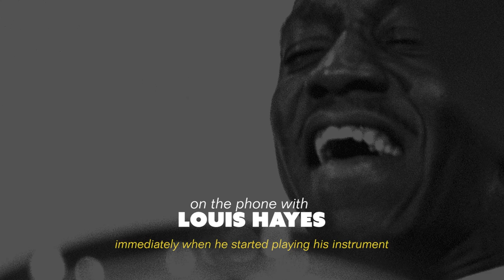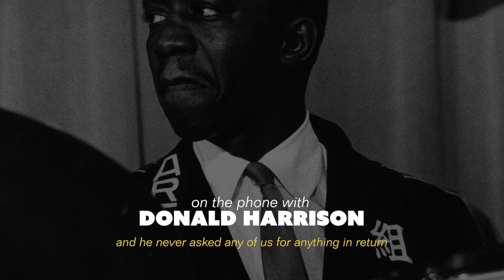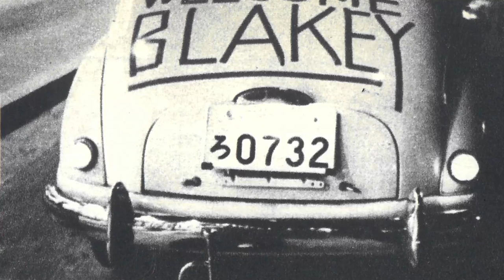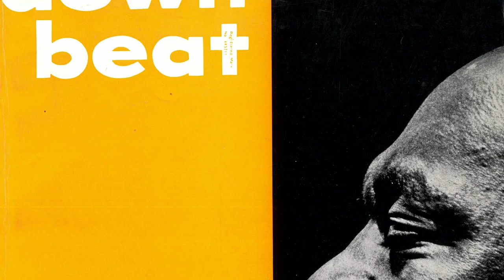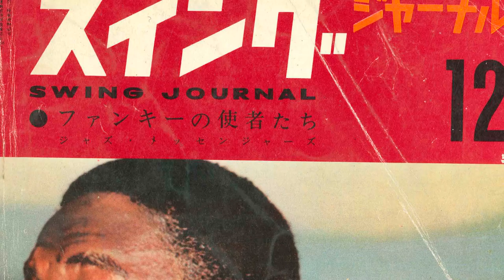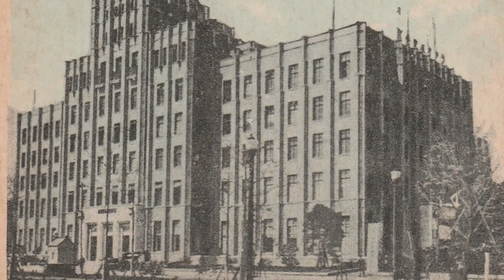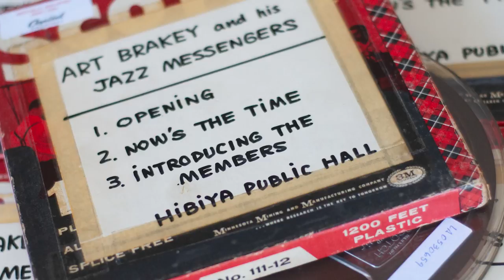The Story Behind Art Blakey & The Jazz Messengers “First Flight To Tokyo: The Lost 1961 Recordings”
Previously unreleased album "First Flight To Tokyo: The Lost 1961 Recordings"